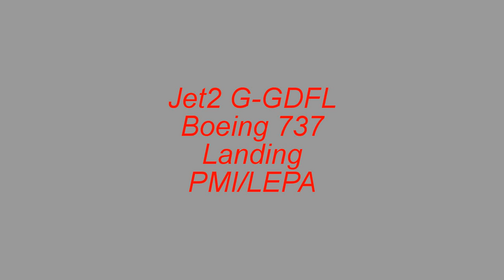G-GDFL Jet2 Landing (Palma de Mallorca Airport)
Landing Jet2
Boeing 737-36N(WL)
Serial number: 28568
LN:2987
Type: 737-36N
First flight date: 12/01/1998
Seat configuration: Y142